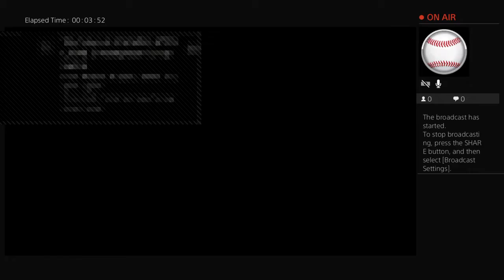Bassball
Boo ya